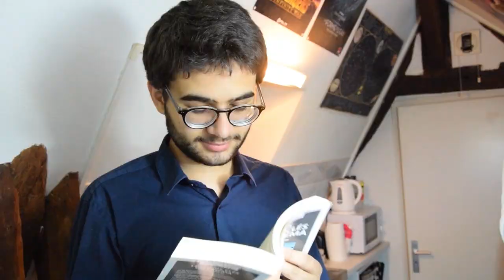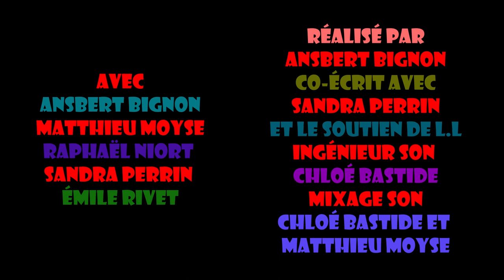Un Date À La Maison [Episode 3]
Voici le troisième épisode de la première saison de ma sitcom ! J'espère que cela vous plaira !

Avec
Ansbert Bignon
Matthieu Moyse
Raphaël Niort
Sandra Perrin
Émile Rivet

Écrit et Réalisé par Ansbert Bignon
Avec le soutien de sa co-scénariste

Mixage son : Matthieu Moyse

Un énorme merci pour cette équipe qui est merveilleuse

Épisode 3/4